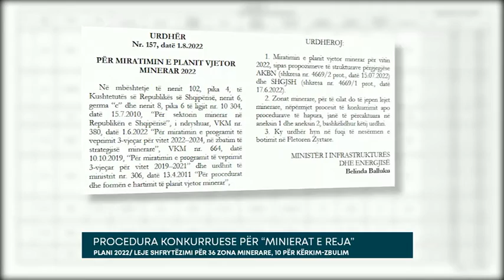PROCEDURA KONKURRUESE PËR “MINIERAT E REJA”